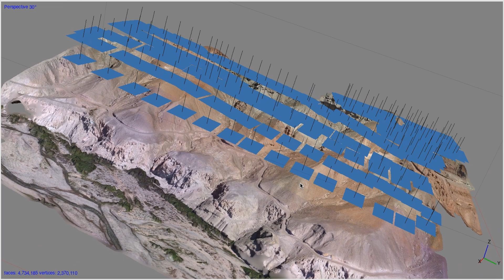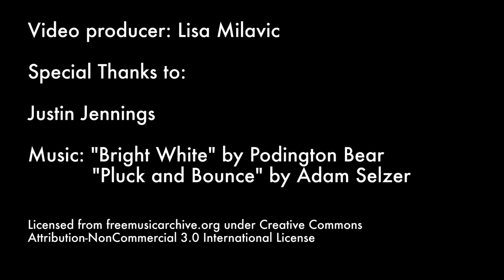ROM Scientist: Justin Jennings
Justin Jennings is the Curator of New World Archaeology at the Royal Ontario Museum.

Video by: Lisa Milavic
Special thanks to Justin Jennings